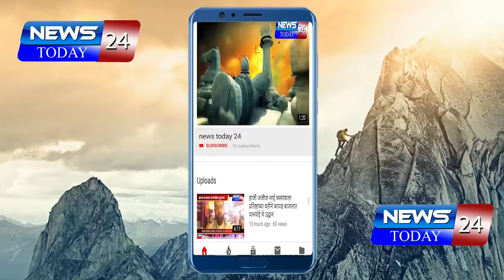शेवगावात 'स्वाभिमानी'ने महावितरणच्या मुख्यालयासमोर केली वीजबिलांची होळी